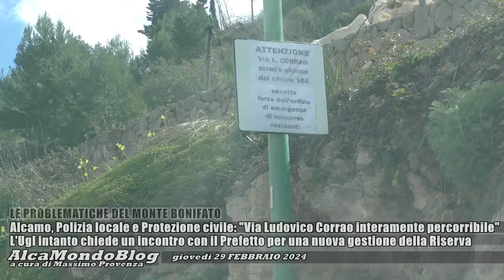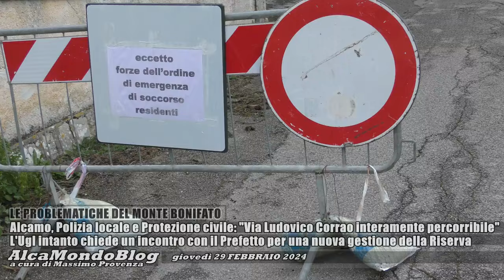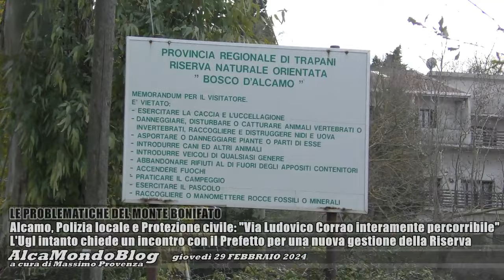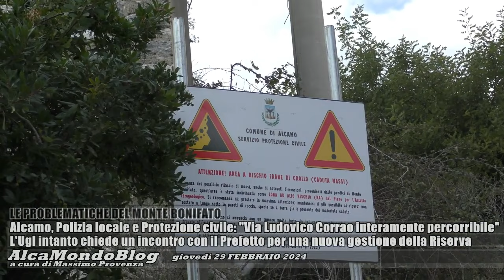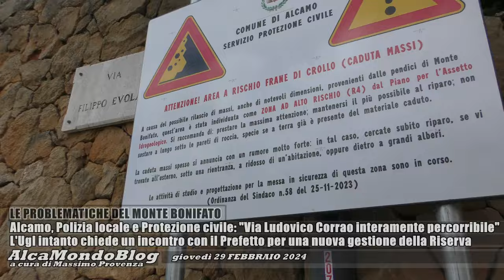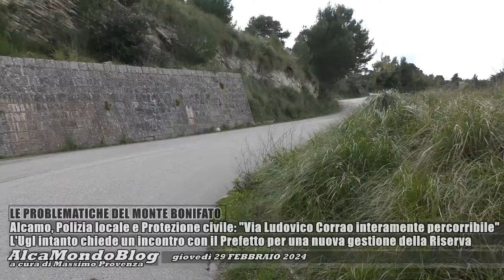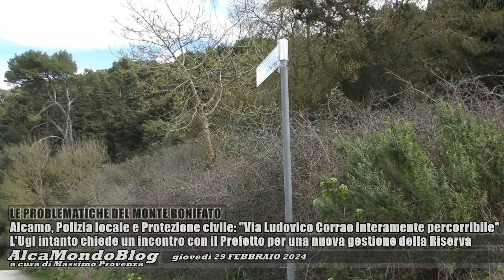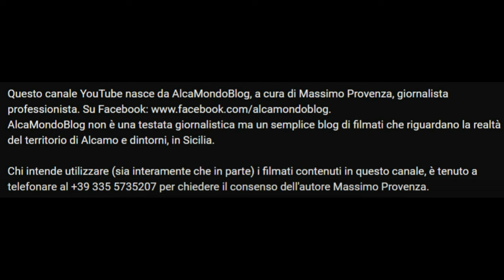Alcamo, il Comune: "Via Ludovico Corrao interamente percorribile". L'Ugl: "Incontriamo il Prefetto"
Giovedì 29 febbraio 2024 - È scattato, questa mattina, il provvedimento ufficiale di riapertura del tratto di via Ludovico Corrao, sul Monte Bonifato, dove il forte vento nella mattinata dello scorso 10 febbraio aveva fatto piombare, sulla carreggiata, parti di un albero già pericolante. Cinque giorni dopo l’accaduto (l’ennesimo di una serie di gravi fatti analoghi, che continuano a condizionare la sicurezza in gran parte della montagna alcamese), il Comune aveva emanato l’ordinanza che consentiva soltanto a veicoli autorizzati, cioè a quelli delle Forze dell’ordine, di emergenza, soccorso, degli addetti all’igiene urbana e dei residenti nella zona, il transito lungo il suddetto tratto stradale, situato in prossimità del piazzale Funtanazza, a partire dal numero civico 184 e per circa centocinquanta metri.
In seguito al sopralluogo effettuato oggi, congiuntamente dalla Polizia locale e dalla Protezione civile di Alcamo assieme al Libero Consorzio comunale di Trapani, le autorità hanno ritenuto di revocare la precedente ordinanza. Anche se la Protezione civile di Alcamo fa sapere sta "predisponendo quanto occorrente per la rimozione controllata di un blocco roccioso e ulteriori verifiche circa la presenza di alberi potenzialmente pericolosi”.
Nel frattempo, comunque, l'esponente del sindacato Ugl Giuseppe Senia continua a battersi per indire un tavolo tecnico sulle problematiche del Monte Bonifato e della Riserva naturale Bosco d'Alcamo. Senia chiede di attuare “una nuova gestione del Monte Bonifato e della Riserva, che – sostiene infatti - da anni è stata gestita in maniera superficiale dall’ ex Provincia. Chiederemo – conclude Senia - un incontro d’urgenza con il Prefetto e con gli altri sindacati”.